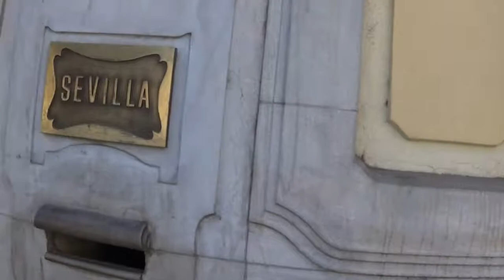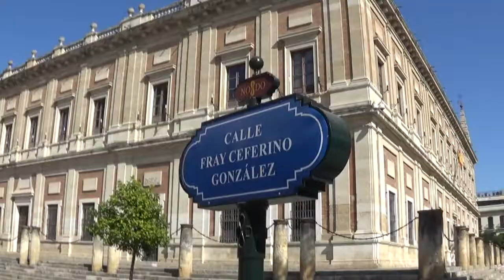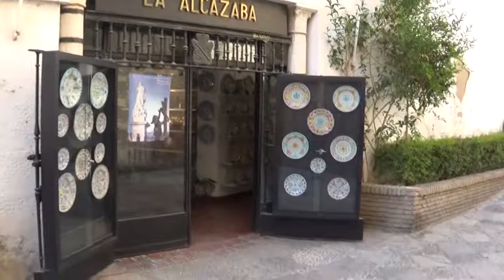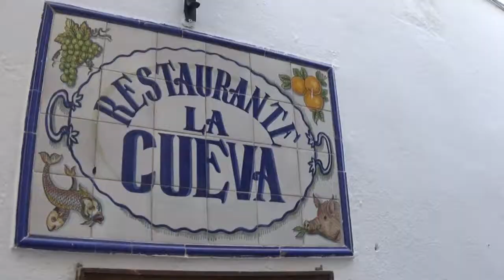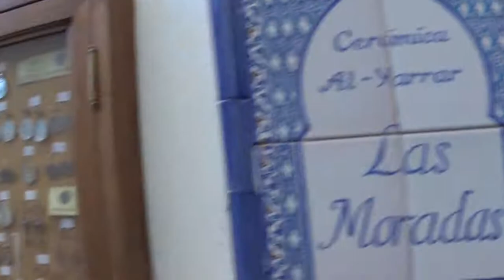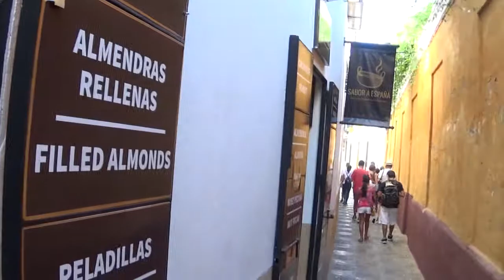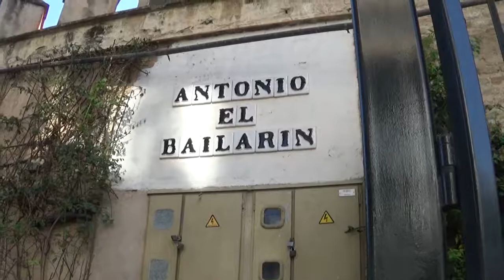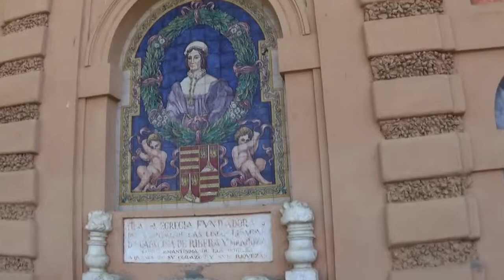viaggio in Andalucia 2019 Sevilla